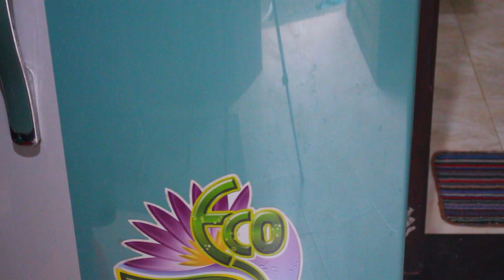ජූනි මස සතිඅන්තයක් | Day In My Life | Meal Prep | Grocery Shopping | Motivational Vlog | සිංහල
Hello Happiness Seekers ☘️

In today's video I'm going to share with you,  how I spent a weekend in month June 2022.

අද මම ඔයාලට ගෙනාව කොහොමද මම ජූනි මාසයේ සතිඅන්තයක් ගත කලේ කියල.

Love You 💛
Ovini Madanayake